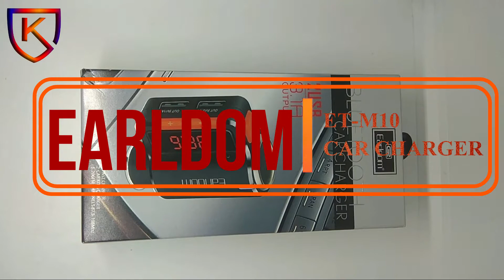Charger | Earldom ET M10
Earldom BT CAR CHARGER ET-M10
2USB
3.1A output
Fast charging
car kit & charging
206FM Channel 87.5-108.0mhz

Support BT
FM Transmit
Support USB charger
MIC
Earthquake raised point
Digital display
Output; 12-24V
INPUT;12-24v
Power indicator lamp
Play/pause/receive/hang up/switch on/off(long press)

🚛ktm. , Bkt,Lalitpur fast delivery
📲अथवा हामीलाई 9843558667 or 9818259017 मा Call गर्नु होला!
📨फेसबुक m.me/khumbunepal.com.np मेसेमा सम्पर्क नम्बर र ठेगाना पठाउनुहोस्।

⌚️ 24*7